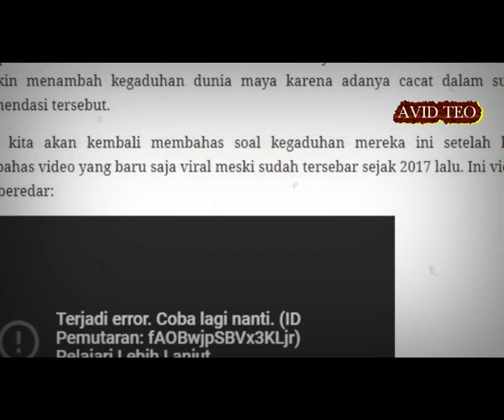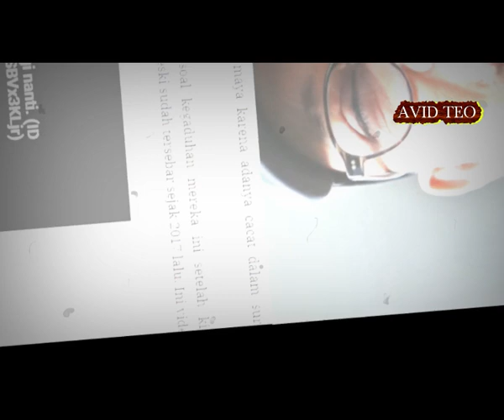VIRAL! VIDEO LIRIKAN MATA NOVEL BASWEDAN MENAMBA KERAGUAN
Sumber Artikel :
Penulis :